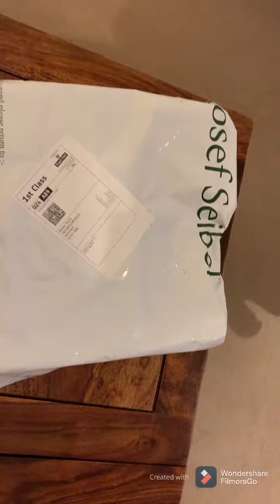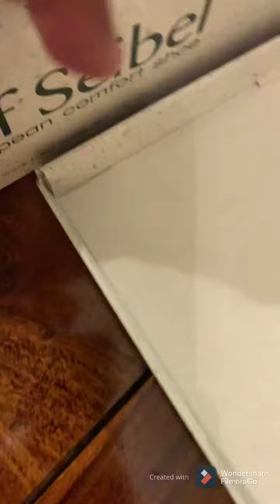Josef Seibel Catalonia 64 Red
Josef Seibel Catalonia 64 Red, I bought this for my wife and she loved this.
Really amazing and beautiful pair of slip on.
I really recommend this pair.